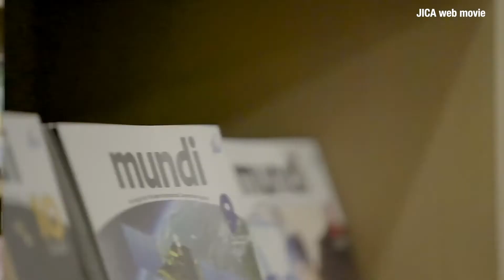4thclue SHOWREEL vol3